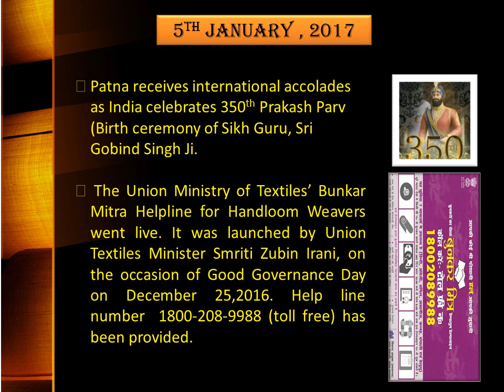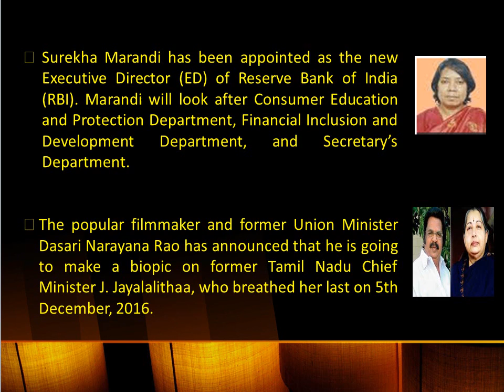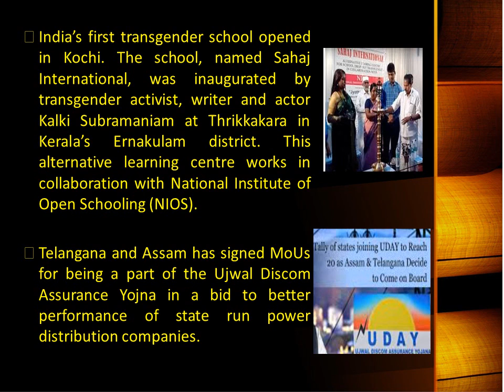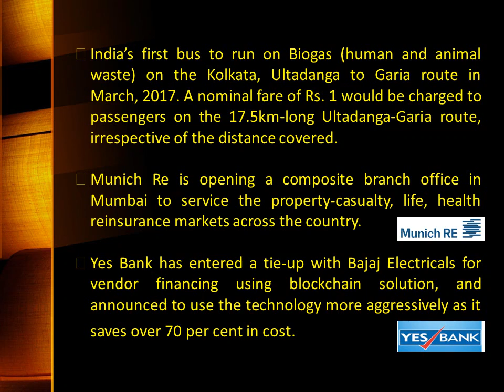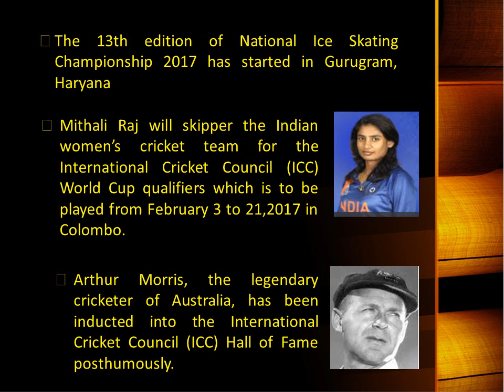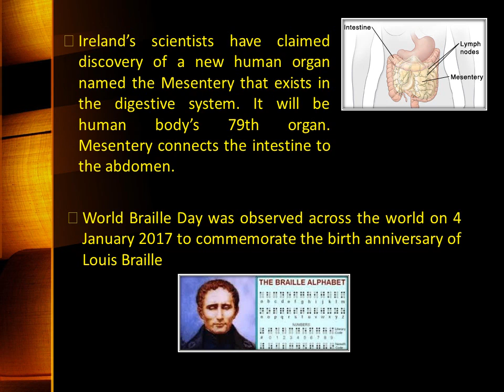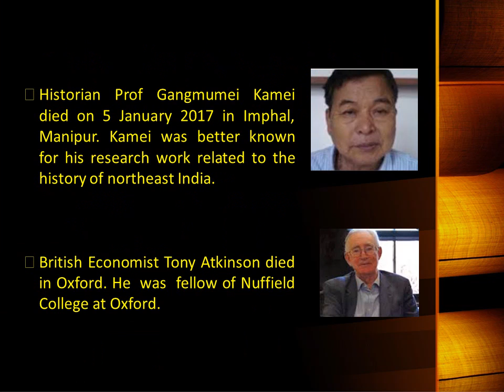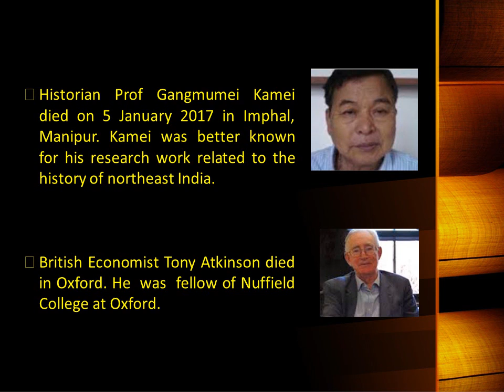Curren affairs 5th Jan 2017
Stay updated with our "Current affairs - Daily Dose"  and improve your current affairs for the upcoming examinations.